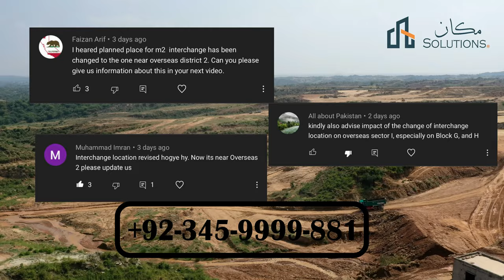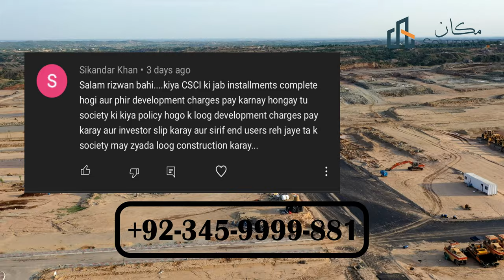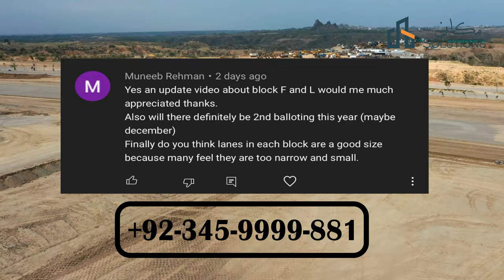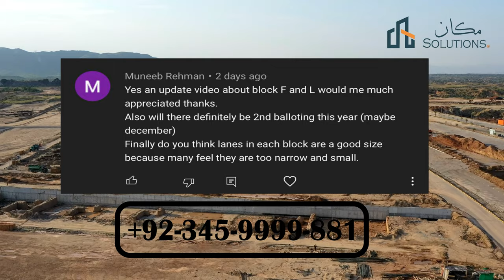SITE 19 OVERSEAS BLOCK "I" Capital Smart City Islamabad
Site Wise Videos Details Of Capital Smart City Islamabad which Will Get you All the Updates of Development of CSC.